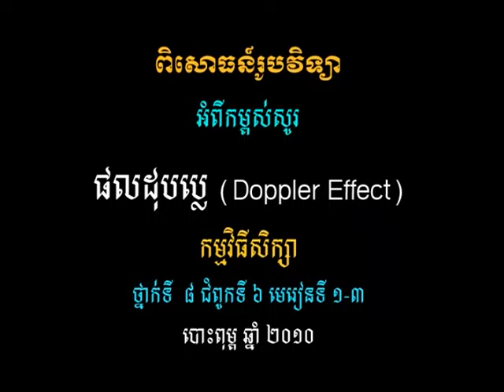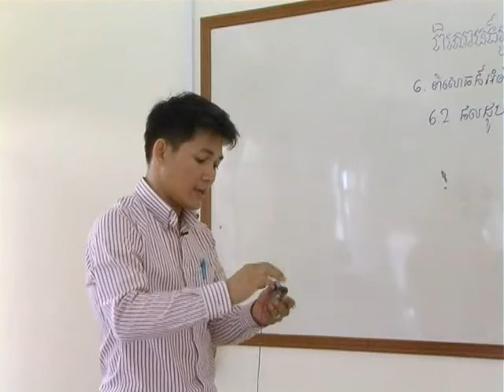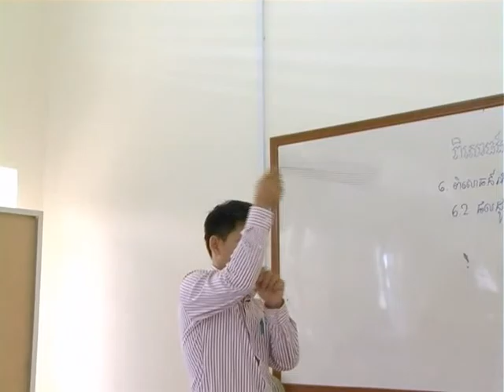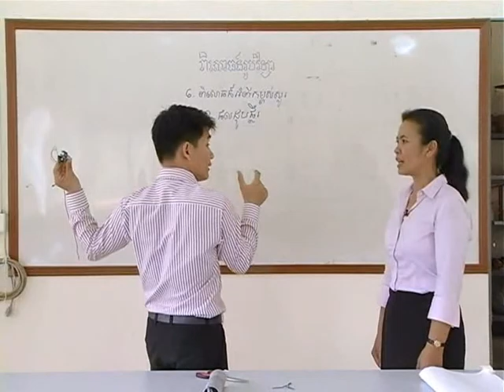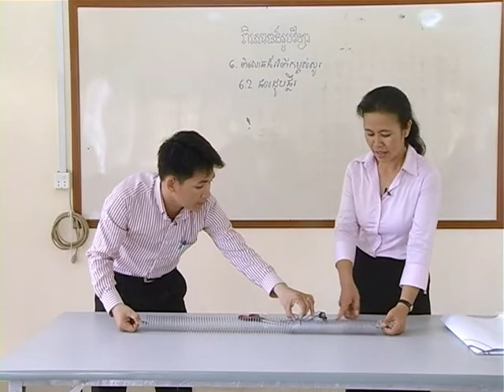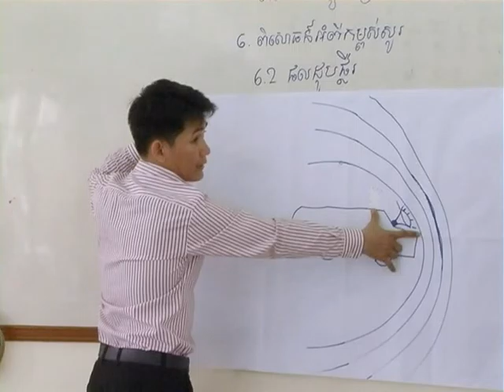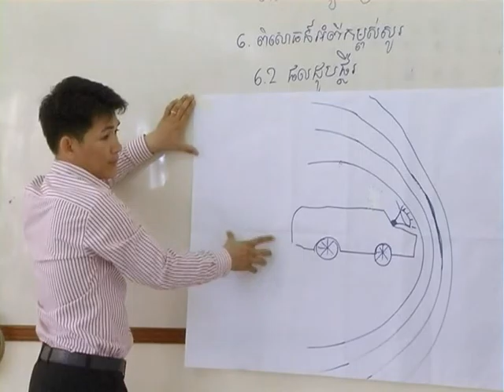វីដេអូពិសោធន៍មុខវិជ្ជារូបវិទ្យា ជំពូកទី២ ផ្នែកទី២.១៦ ផលដុបប្លេ Doppler Effect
គោល​បំណង​សំខាន់​នៃ​វីដេអូ​ពិសោធន៍​នេះ គឺសិស្ស​អាច​ពន្យល់​ពី​ផល​ដុប​ប្លេ ដោយ​ប្រើ​ឧទាហរណ៍​ក្នុង​ជីវភាព​រស់នៅ​ប្រចាំថ្ងៃ សិស្ស​អាច​ពន្យល់​ពី​បម្រែបម្រួល​កម្ពស់​សូរ នៅ​ពេល​ប្រភព​សូរ​ផ្លាស់ទី​ឆ្ពោះ​ទៅ​ឆ្ងាយ​ពីវា សិស្ស​អាច​បង្ហាញ​ផល​ដុបប្លេរ​ដោយ​ធ្វើ​ពិសោធន៍​ងាយៗ